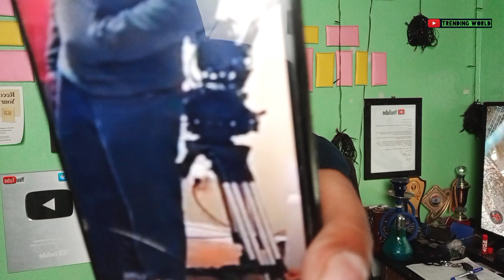Shehnaaz Ki Masti & Shoot | Samne Aya Yeh New Short Video | Trending World